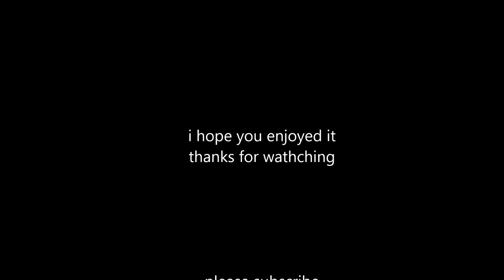google earth fail